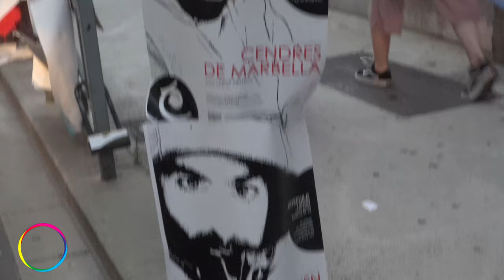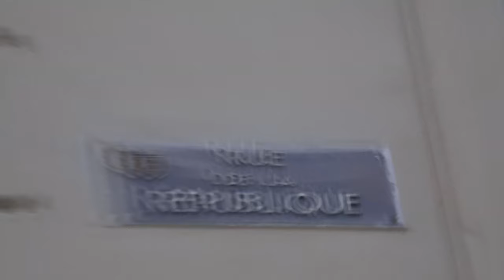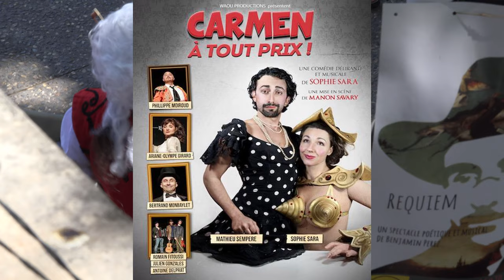AVIGN'ON / AVIGN'OFF 2021 ém. n°2 : Rabudôru / Gardien du temple-Cendres de Marbella / Sang négrier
Au programme de cette émission :

- Rabudôru, poupée d'amour,  le spectacle d'Olivier Lopez où le transhumanisme s'invite dans nos vies
- Gardien du temple / Cendres de Marbella, diptyque écrit par Hervé Mestron, mis en scène par Pascal Antonini et interprété par Nicolas Zaaboub-Charrier
- Sang négrier, de Laurent Gaudé, mis en scène par Khadija Elmahdi et interprété par Bruno Bernardin